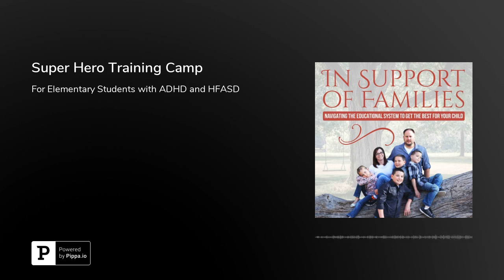Super Hero Training Camp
For Elementary Students with ADHD and HFASD